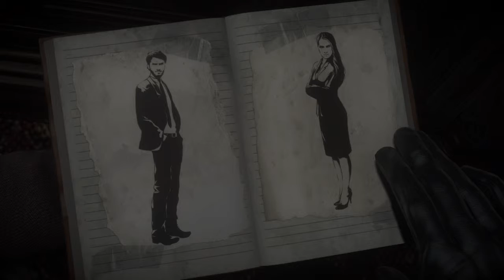Let's Play Until Dawn - Part 4